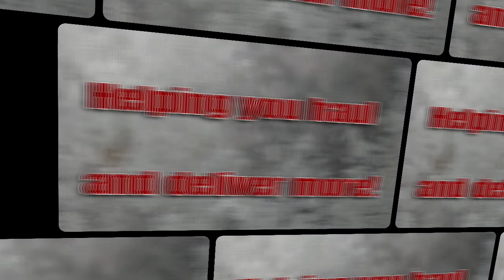How to Haul and Unload Mulch with a Haulit Trailer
Do you need to haul and unload mulch for garden, construction or landscaping projects? If so, you should consider using a Haulit trailer. A Haulit trailer is an all in one trailer unloading system designed specifically for this purpose, and it makes the job much easier than trying to do it by hand. In this article, we will discuss the benefits of using a Haulit trailer to haul and unload mulch, and we will provide tips on how to use it effectively.

Benefits of using a Haulit trailer to haul and unload mulch:
-no hand labor or heavy lifting
-unload bagged or loose mulch
-no cracking the asphalt or cement with heavy equipment
-Versatile uses
-Low operating cost

When you are hauling and unloading mulch with a Haulit trailer, one of the biggest benefits is that it prevents you from hand labor or having to lift heavy bags of mulch. Its also cleaner! There's no need for having to sweep our your truck bed! All of this can save you a lot of time and energy, especially if you have many deliveries to make.

A Haulit trailer isn't made for the large jobs, but it will accommodate multiple runs of smaller orders with a lower operating cost!  You can make more trips in a day because you may deliver smaller order deliveries to your customers and clients rather than waiting for the big trucks.

Another benefit of using a Haulit trailer is that it won't damage the asphalt and concrete like heavy triple axle dump trucks do.This is important since you don't want to waste money on repairs or errors. It will also keep your clients happy!